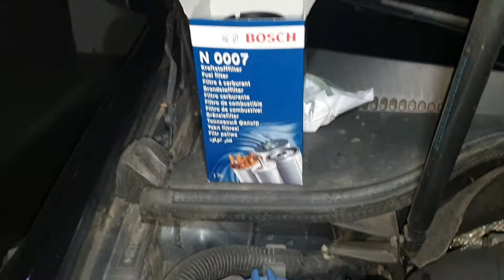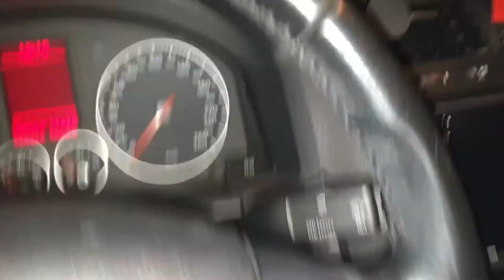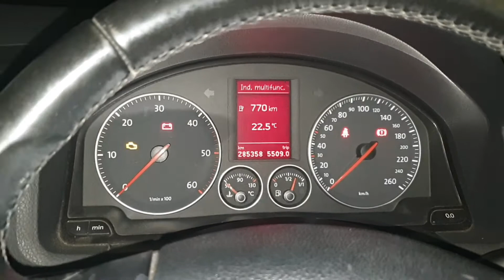Golf 1.9 tdi 2005 . Cambiar aceite , f.aceite y f.gasoil.